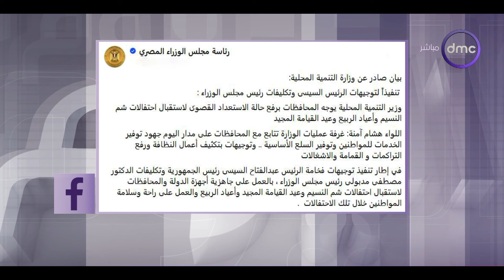اليوم - التنمية المحلية توجه المحافظات برفع درجة الاستعداد لشم النسيم وأعياد الربيع